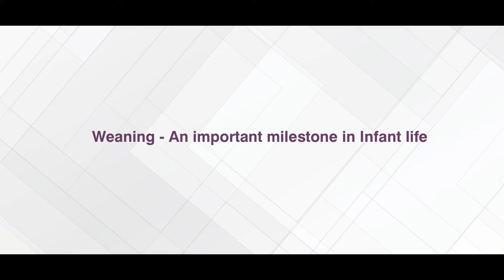Weaning- An Important Milestone In Infant Life | Expert talk by Dr. Prachi Bhosale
Apollo’s expert Pediatrician and Neonatologist, Dr. Prachi Bhosale, shares her valuable insights on the topic “Weaning- An Important Milestone In Infant Life.” Watch the video to know all about weaning during infancy!